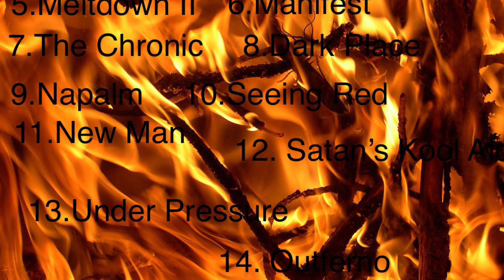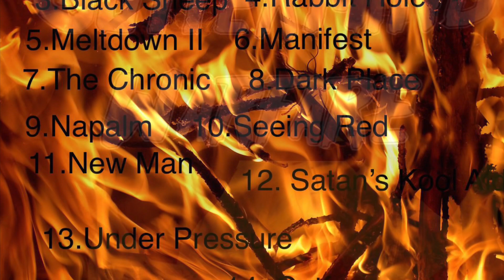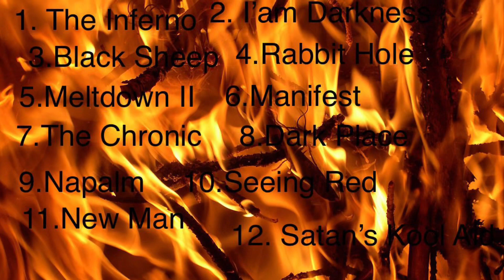Guttermind Warfare-Black Sheep ( Exclusive Pep Talk Video)